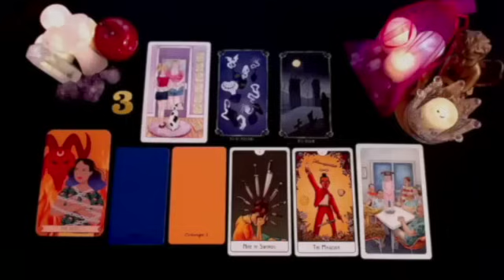PISCES 🤩A LARGE SUM OF MONEY & A LOT OF ATTENTION FROM SOMEONE WHO WAS IGNORING YOU💰NOVEMBER 2024